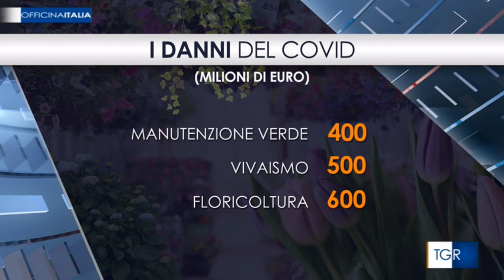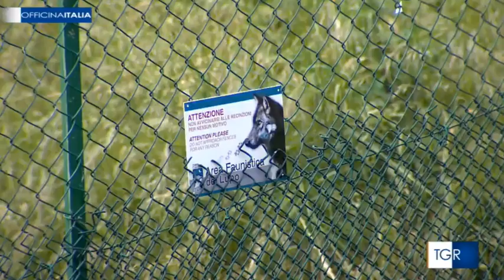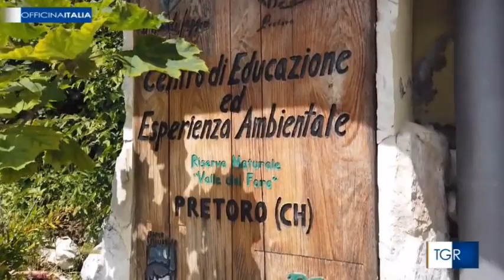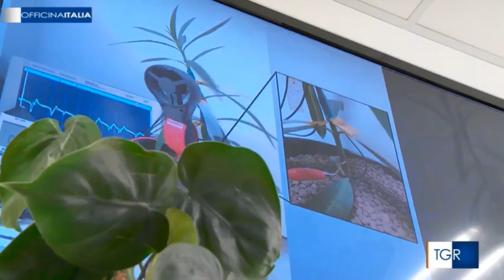A "Officina Italia" (RAI3) Nada Forbici, Presidente Assofloro, per la crisi del Florovivaismo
A "Officina Italia”, il settimanale della TGR curato da Giorgio Tonelli e Laura Strada in onda sabato 13 giugno alle 12.55 su Rai3, si parla di CRISI DEL FLOROVIVAISMO a causa del lockdown per la diffusione del Coronavirus.

In collegamento Nada Forbici, presidente di ASSOFLORO, per commentare i servizi esterni e documentare i DANNI ECONOMICI AL SETTORE ma anche per fare emergere il VALORE e l’OPPORTUNITA' ECONOMICA rappresentata dal verde.